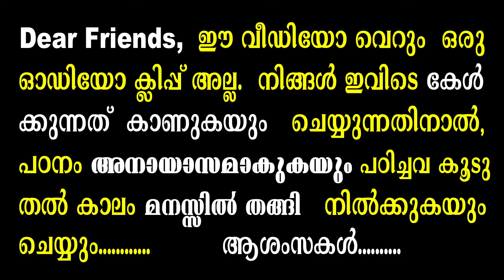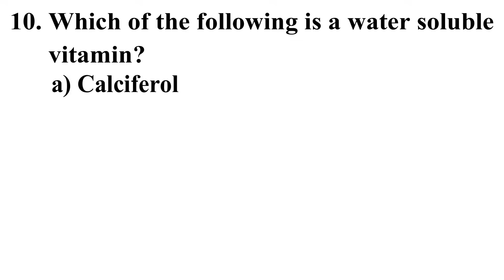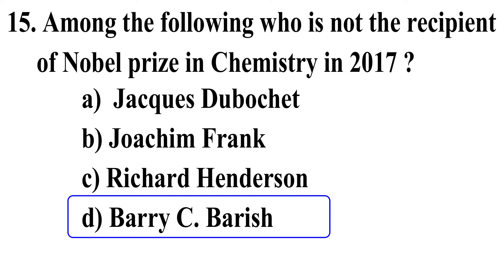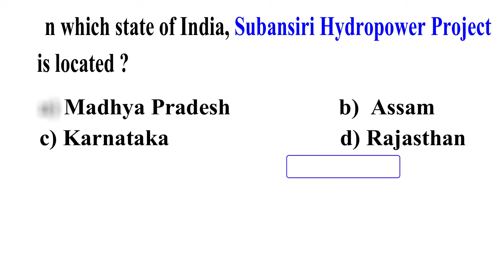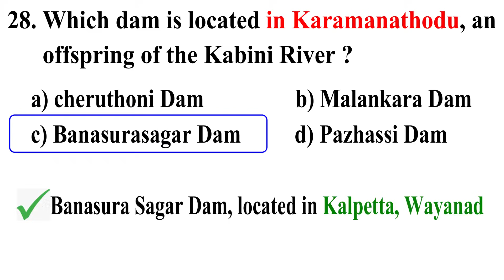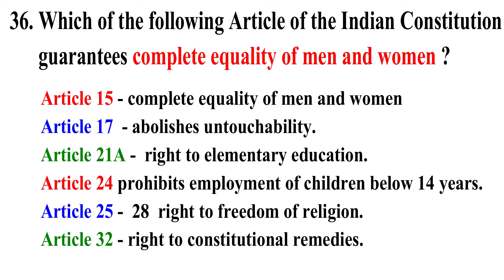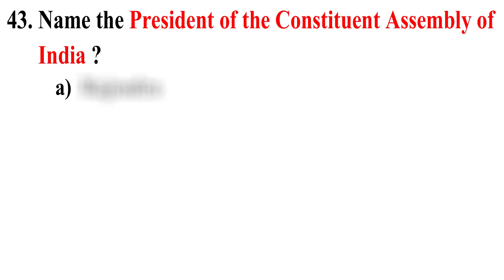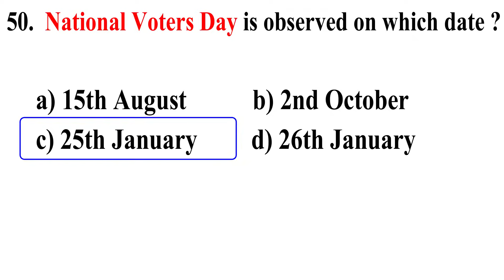UNIVERSITY ASSISTANT PREVIOUS GK|DEGREE LEVEL GK|UNIVERSITY ASSISTANT PREVIOUS QUESTIONS|LD TYPIST